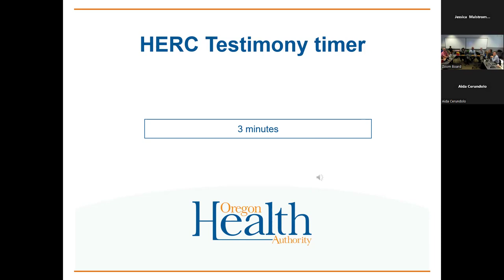Oregon’s Health Evidence Review Commission: Do No Harm Fellow Aida Cerundolo Testimony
During Oregon’s Health Evidence Review Commission, DNH Fellow Aida Cerundolo shared her comments.